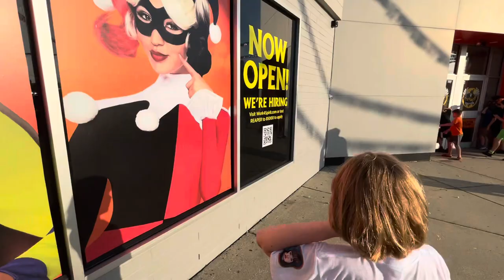INSANE SPIRIT HALLOWEEN 2023 FLAGSHIP STORE GRAND OPENING!! 🎃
THE TIME IS FINALLY HERE!! Grand opening of the Spirit Halloween flagship store! This years flagship event was absolutely insane! More people than ever before came out this year for the 40th anniversary! The animatronics on display were awesome! It’s going to be a fun 2023 Halloween season!